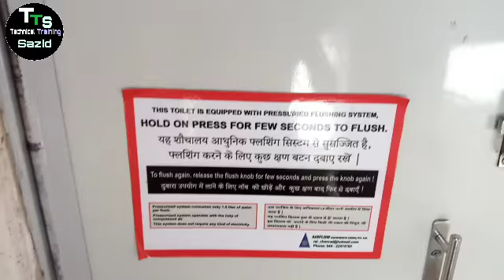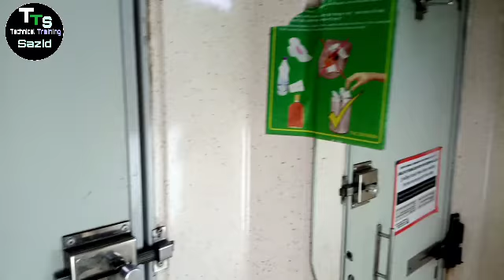रिजर्वेशन में टॉयलेट बाथरूम यूज़ होते है! reservation debate bathroom kaise hote Hain full details!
रिजर्वेशन में टॉयलेट बाथरूम यूज़ होते है! reservation debate bathroom kaise hote Hain full details! Delhi